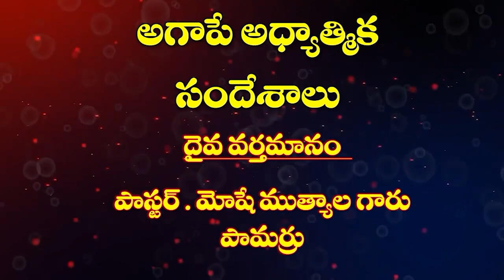11 04 2024 MUTYALA MOSHE GAARU అంశం : పాపి పట్ల దేవుడు చూపించు వైఖరి.